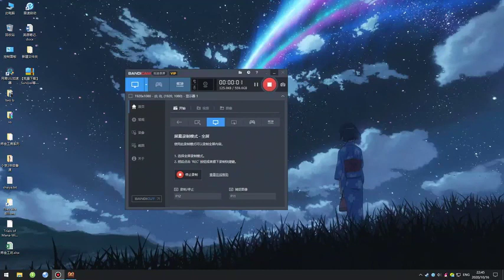《一万年新手保护期》有声小说571 580